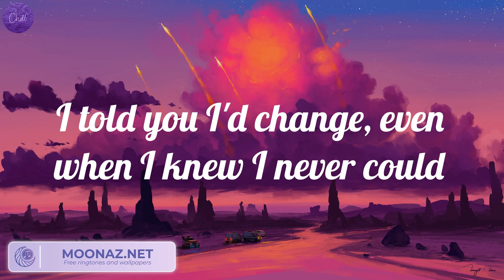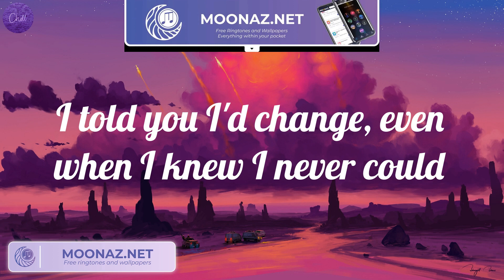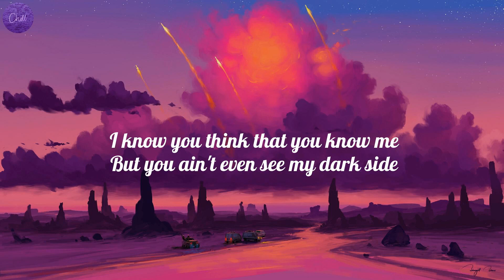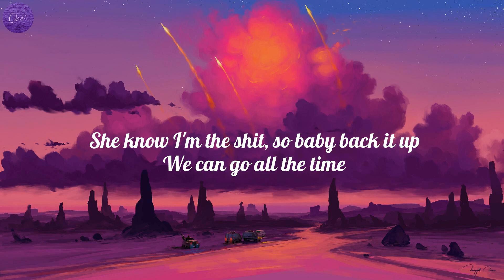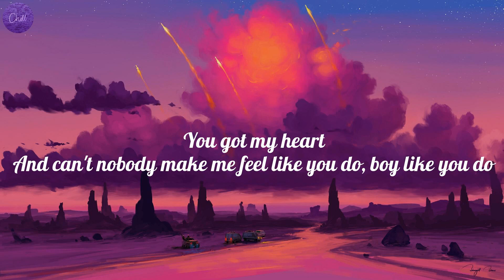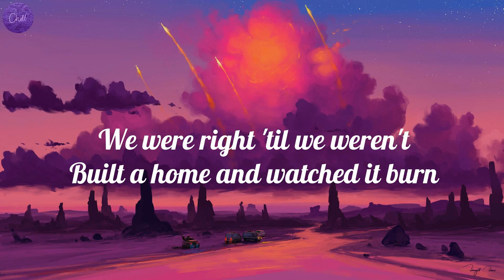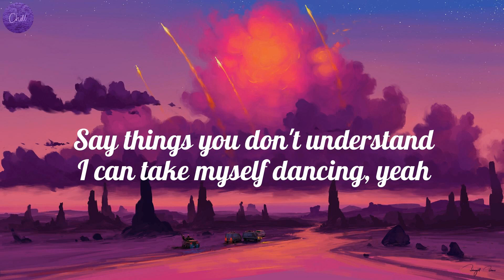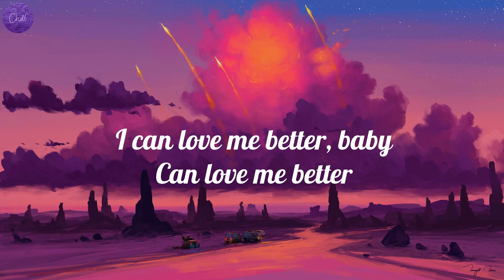The Kid Laroi - Stay (Lyrics), Justine Skye - Collide (feat. Tyga) (Lyrics), Miley Cyrus..(Mix)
Lyrics Stay :
Oh-whoa (oh-whoa-whoa)
Oh-whoa (oh-whoa-whoa)
Oh-whoa (oh-whoa-whoa)
Oh-whoa (oh-whoa-whoa)
Oh-whoa (oh-whoa-whoa)
Oh-whoa (oh-whoa-whoa)